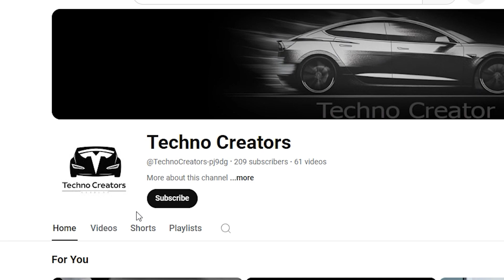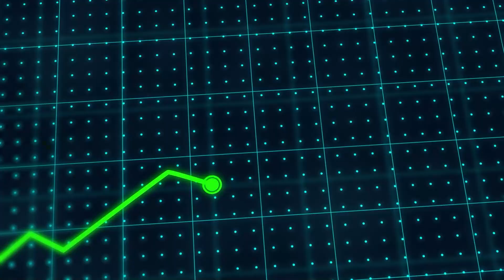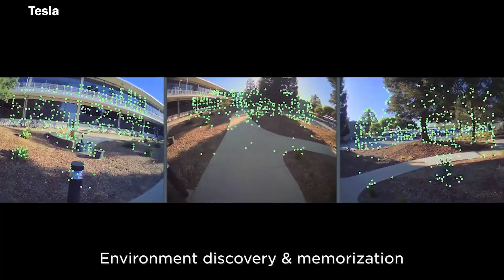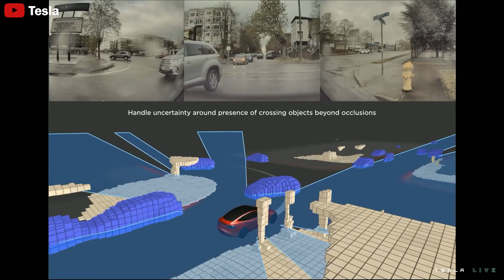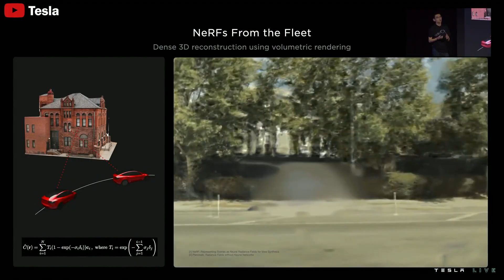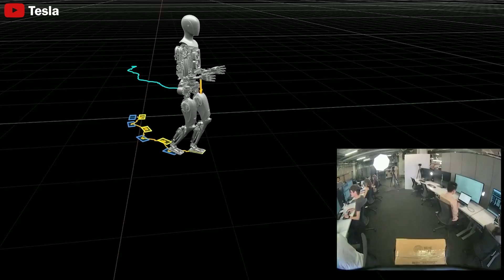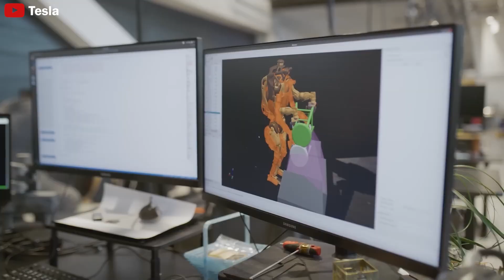It Happened! Elon Musk Confirmed Tesla Optimus Gen 3 ONLY $10K, Replace All Workers At Giga Texas!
It Happened! Elon Musk Confirmed Tesla Optimus Gen 3 ONLY $10K, Replace All Workers At Giga Texas! Tesla’s Optimus humanoid robot has taken center stage recently with Elon Musk revealing some jaw-dropping updates at the 2024 Annual Stockholder Meeting. While it's no surprise that Optimus is progressing toward its third-generation iteration, the most exciting revelation was its potential production cost of just $10,000. Tesla aims to deploy thousands of these robots in its own factories by 2025, and Musk even suggested that Optimus could sell for as low as $20,000, which has sparked widespread buzz in the tech industry. But how realistic are these claims, and when can we expect to have our very own Optimus robot at home? Let’s dive into the details.

It Happened! Elon Musk Confirmed Tesla Optimus Gen 3 ONLY $10K, Replace All Workers At Giga Texas! At the heart of Tesla’s evolving narrative is the Optimus robot, and it seems that Musk has placed great faith in its development. Musk went so far as to suggest that Optimus could be a bigger game-changer than Tesla’s electric vehicles. In fact, during the meeting, Musk said that Optimus could increase Tesla's market cap to an astonishing $25 trillion, a figure that surpasses the combined value of half the S&P 500. According to Musk, Tesla is entering a new era, with Optimus taking center stage in its plans. This is a bold statement, but it’s one that is consistent with Musk’s tendency to push the boundaries of innovation.
During the meeting, one of the most intriguing details Musk revealed was that Optimus would not just be a static machine but a highly adaptable companion. When a shareholder asked whether the robot would have its own personality, Musk confirmed that Optimus would indeed have a customizable personality and voice, allowing it to form deeper connections with its owners.

It Happened! Elon Musk Confirmed Tesla Optimus Gen 3 ONLY $10K, Replace All Workers At Giga Texas! This means that Optimus will be capable of learning human behaviors and routines, making it a more intuitive and interactive companion. As the robot spends more time with its owner, it will better understand preferences and anticipate needs without requiring explicit instructions. This personalized approach could give Optimus a distinct edge over other robots currently being developed by companies like Boston Dynamics or Xiaomi.